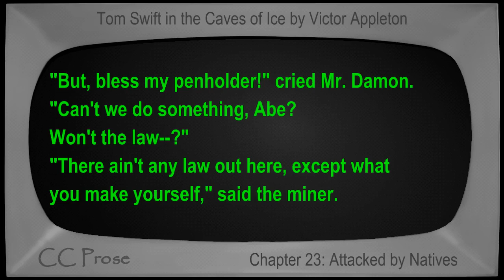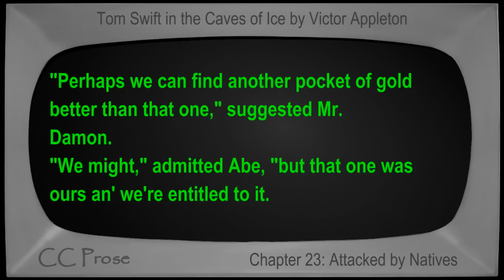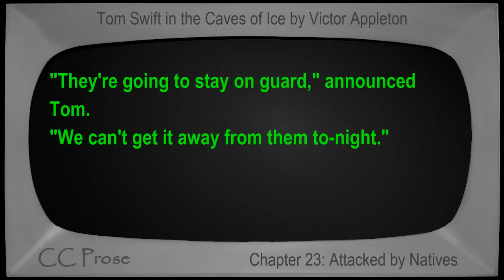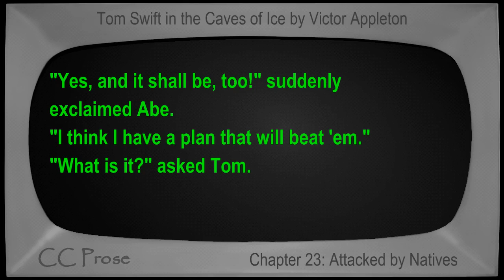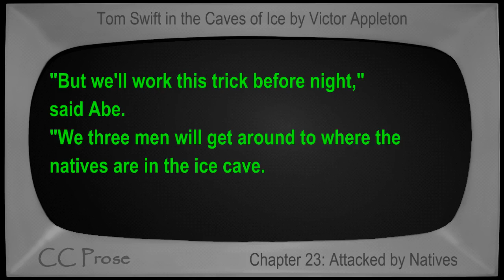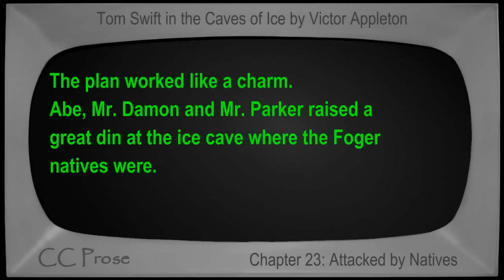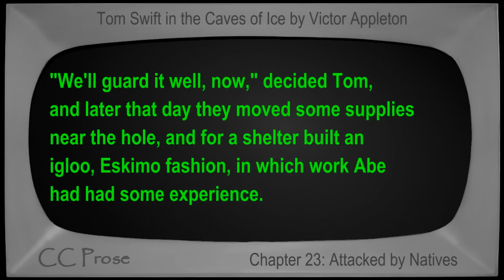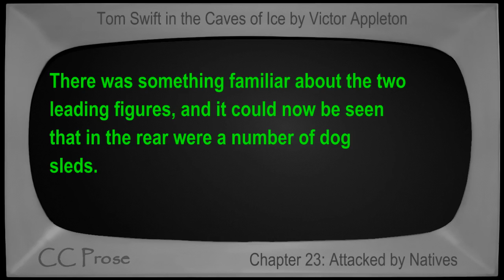Chapter 23 - Tom Swift in the Caves of Ice by Victor Appleton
Chapter 23: Attacked by Natives. Book number 8 in the Tom Swift series. First published in 1911. Children's VideoBook with synchronized text, interactive transcript, and closed captions in multiple languages. Read by Mike Vendetti